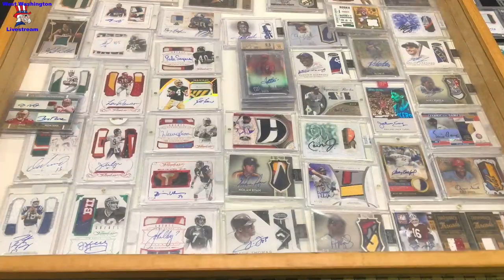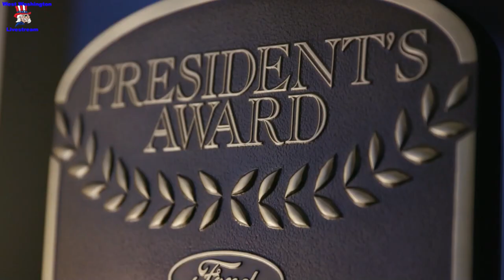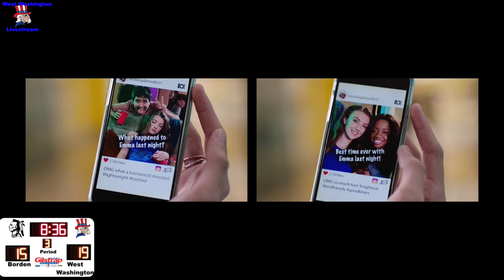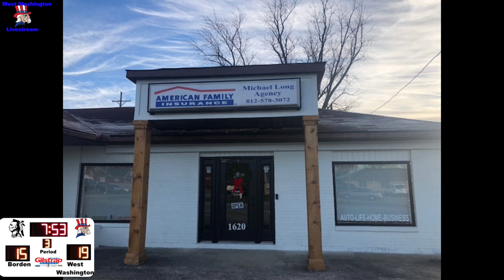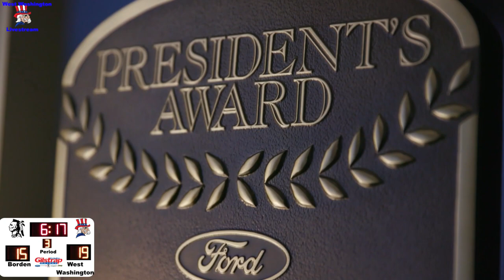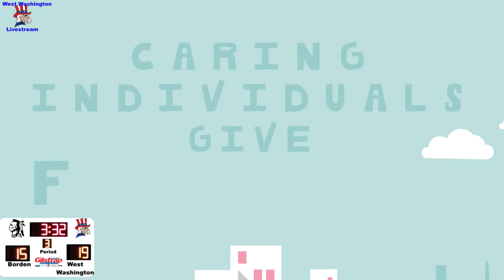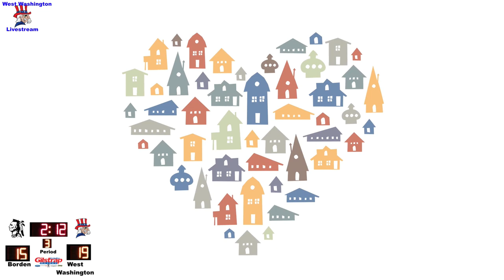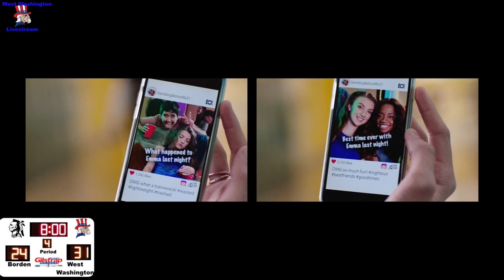2023 BBB Borden vs West Washington 28 February 2023 05 28 39 PM